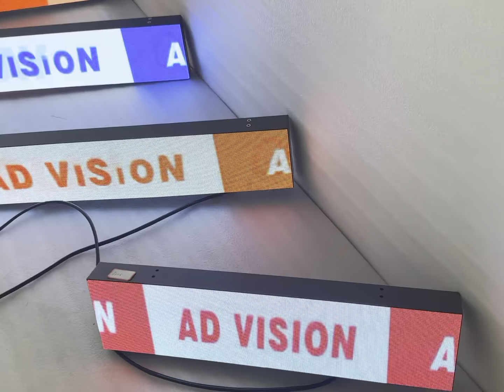Long advertising full color LED display finished product